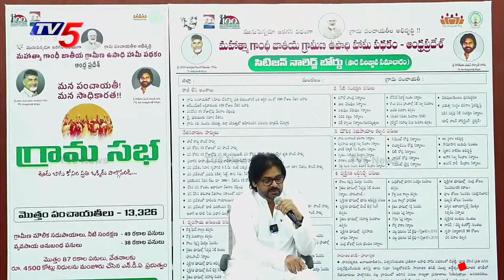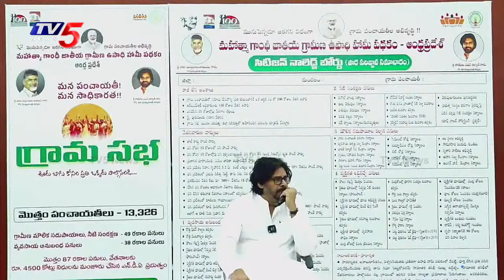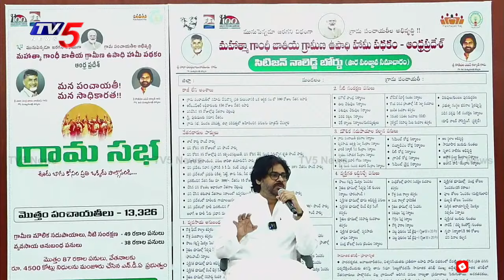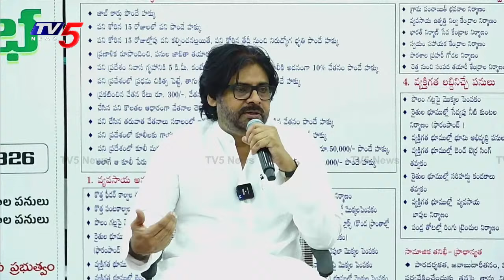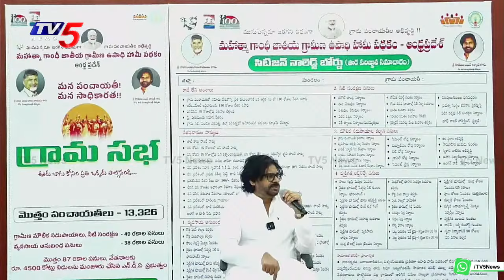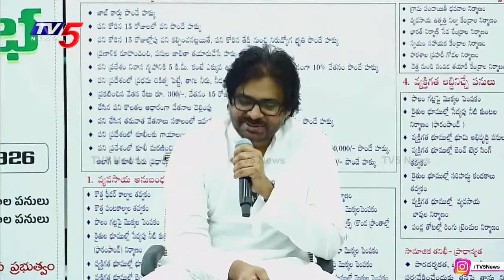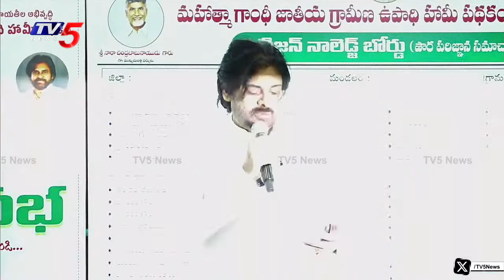ఊరుకోను**.. | AP Deputy CM Pawan Kalyan Vs Reporters - SENSATIONAL Questions Vs STRONG Answers | TV5